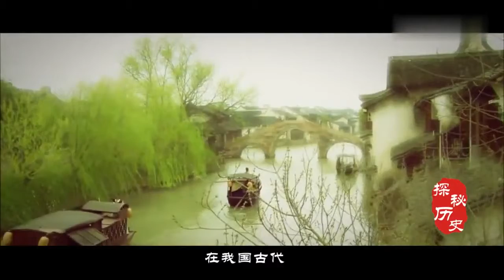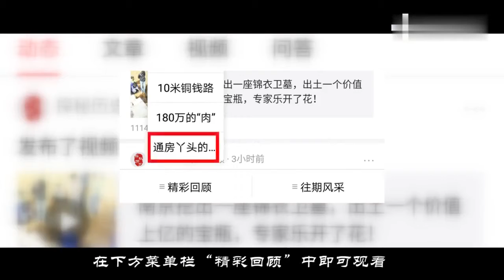为什么古代把未出阁的女子称为“黄花大闺女”，有什么由来？